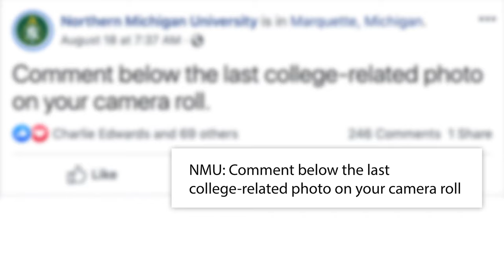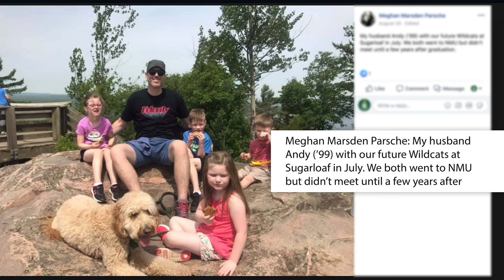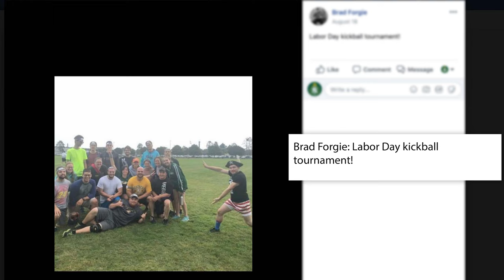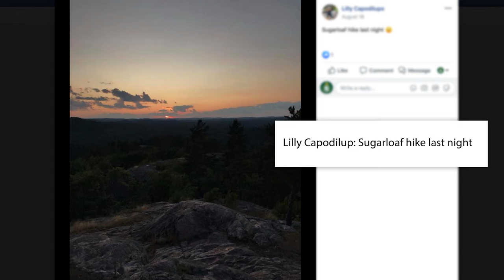What's The Last College-Related Photo On Your Camera Roll?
On Facebook, we asked our followers "What's the last college-related photo on your camera roll?" The answers remind us how great it is to be a Wildcat!

Interested in Northern Michigan University?